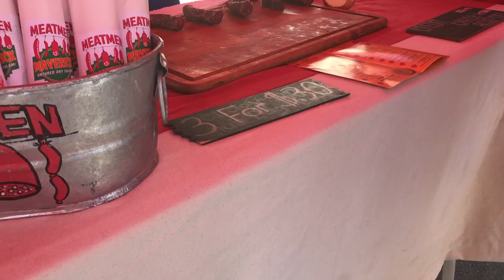JoCo Cruise 2017 | Day 8